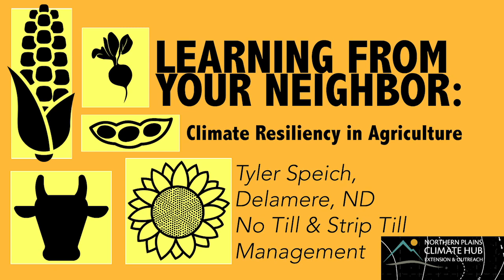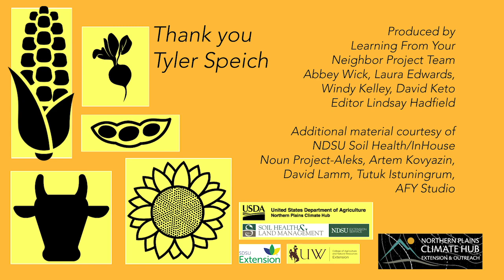Tyler Speich, Delamere, ND: No Till and Strip Till Management